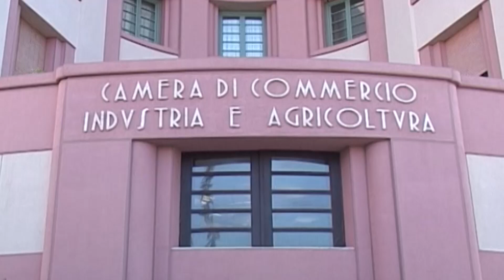Nuoro. Lunedì inaugurazione HUB Rete Camera di Commercio alla presenza del ministro Abodi 21 10 23